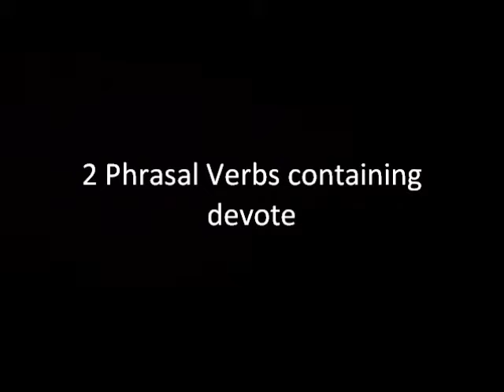2 Phrasal Verbs containing devote